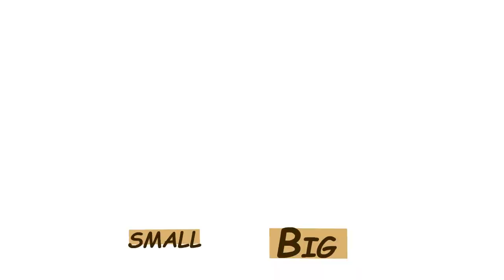Easy Learning. Opposites - Big or Small [English version]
Easy Learning.  Opposites - Big or Small is designed for kids easily remember opposites. With this video, kids will learn how to differentiate between big and small. In the end, there is a game where kids can check their knowledge of whether they understood what is big and what is small.

I created this video for my autistic twins. As they have difficulties in learning this helps them to remember what is tough. This is our way of learning. Hope it will be useful for other kids. Here you can learn opposites and have fun. Animated video just makes it more enjoyable to watch and learn. All suggestions are welcome.

All videos are tested by my twins before upload.

All suggestions are welcome.